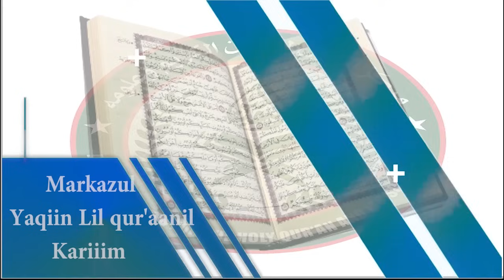Ahmed Hashi''War Ictiraaf Majiro Qabiilna Qaran Ma Noqdo Ee Muusow Iscasil Waad Na Ceebaysaye''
This video is about Ahmed Hashi''War Ictiraaf Majiro Qabiilna Qaran Ma Noqdo Ee Muusow Iscasil Waad Na Ceebaysaye''